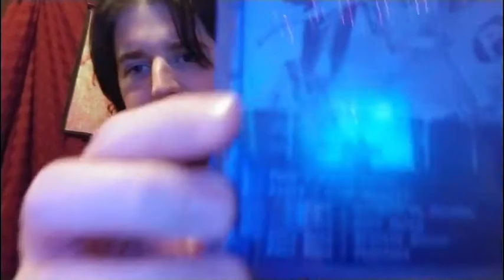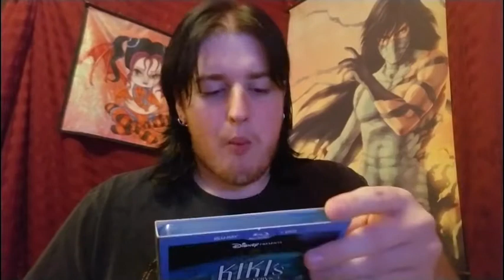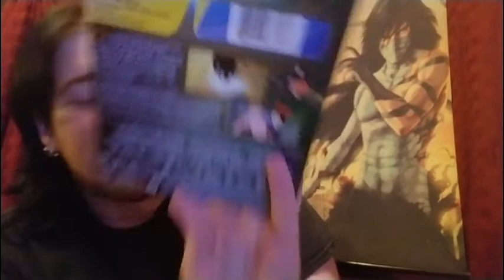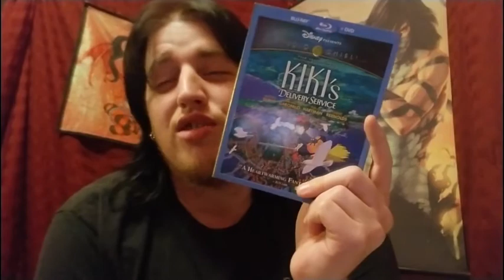Anime and a turkey leg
It's just not Thanksgiving in my house if I don't get one of those turkey legs!